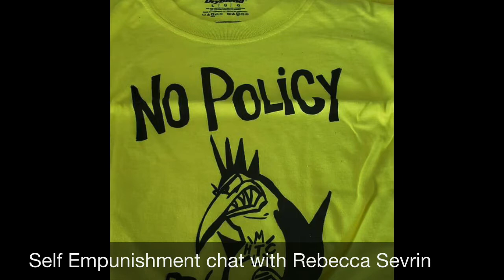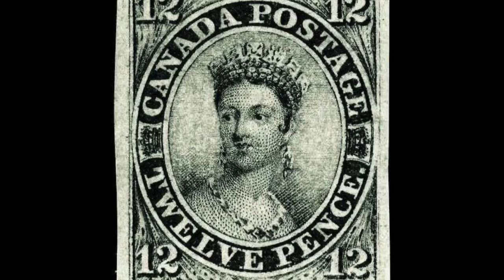Self Empunishment chat with Rebecca Sevrin.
Rebecca Sevrin has a chapter in my upcoming book. She was a pen pal of mine back in the early to mid eighties and pretty much epitomizes everything my book is about. Super creative, independent and always hustling.  She played in her own band No Policy and eventually joined the band Frightwig. She worked for Kiss. She has done a lot of stuff over the years. Thanks Rebecca!